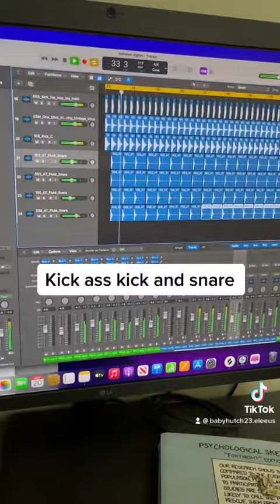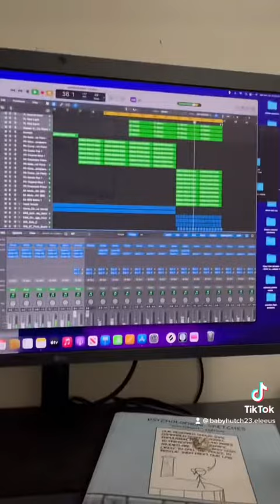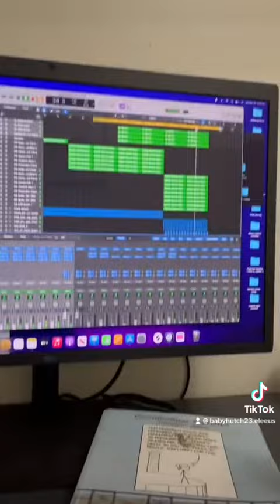How to make a tropical house song